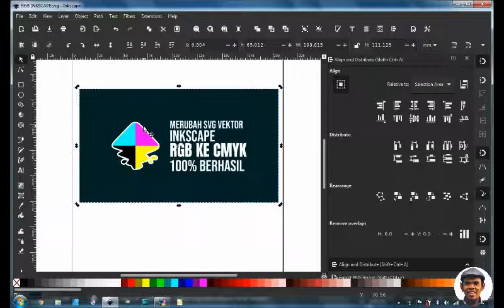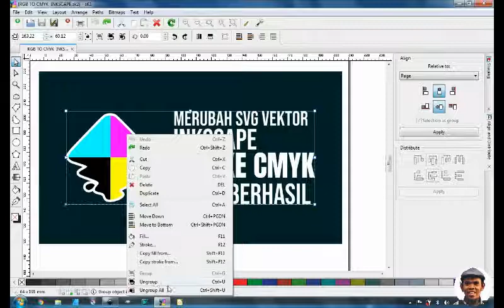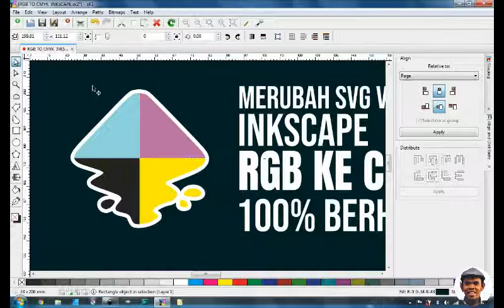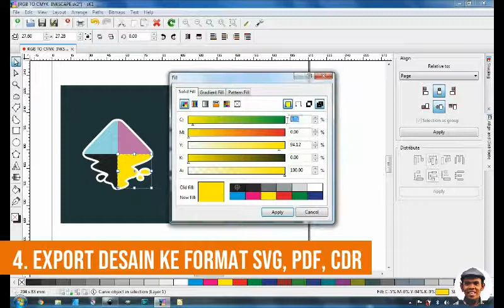Convert RGB to CMYK Inkscape Vector Using sK1 Illustration Program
Dalam video ini saya mencoba berbagi trik merubah warna RGB dari Inkscape menjadi CMYK menggunakan software sK1 Illustration Program.

Semoga bermanfaat